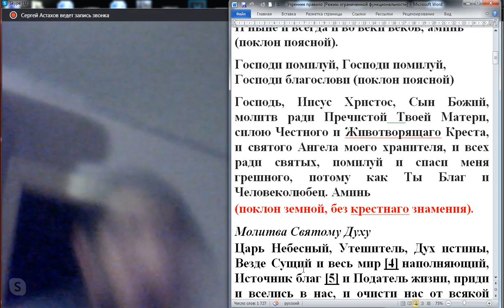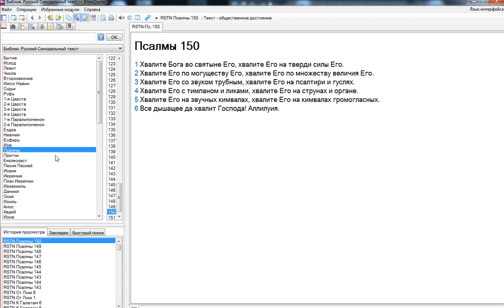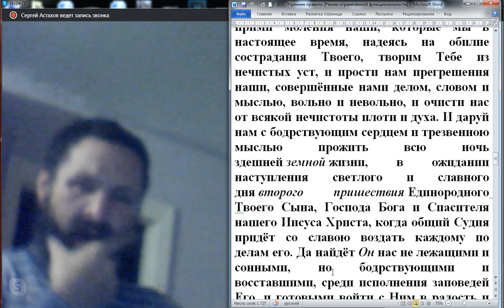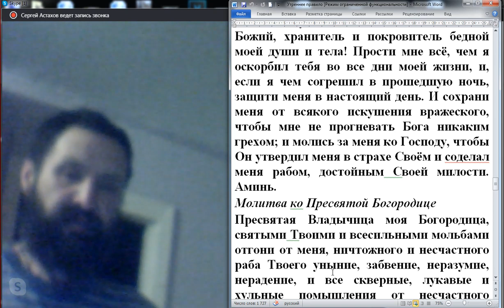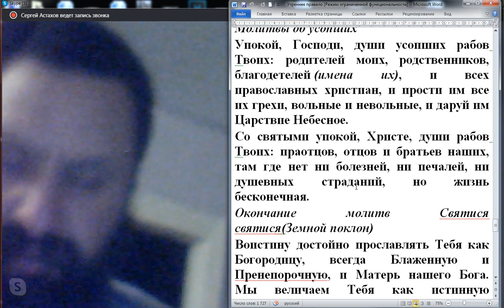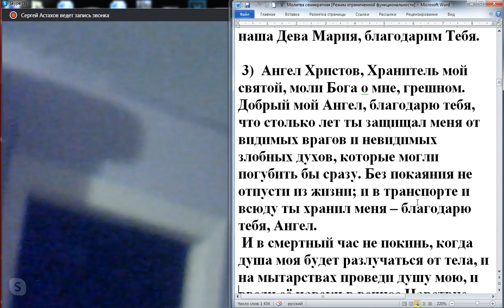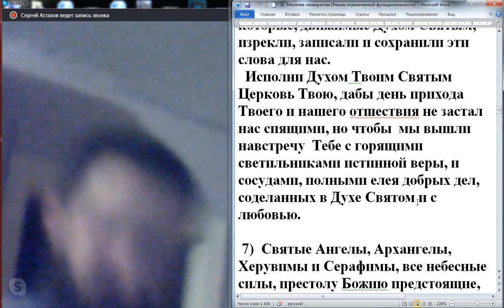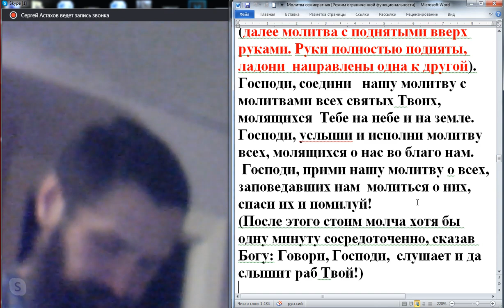Утреннее моление. 02. 09. 2019.